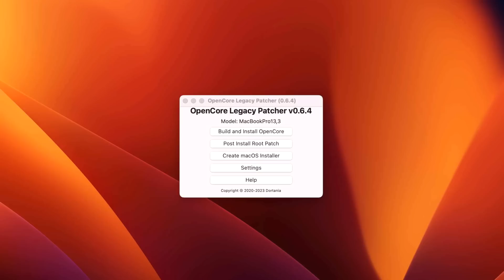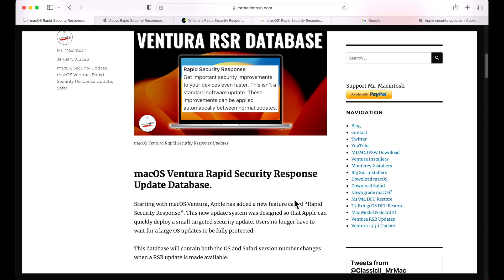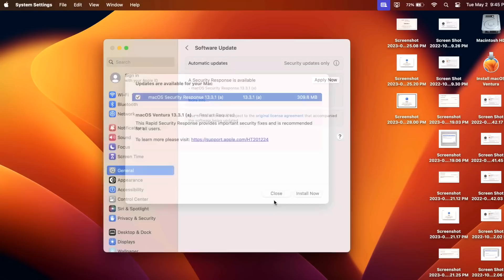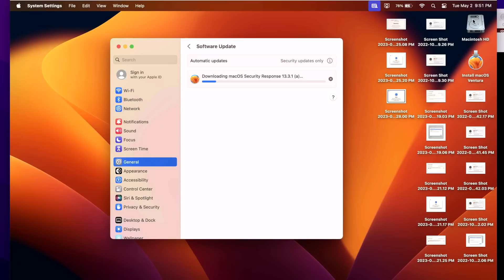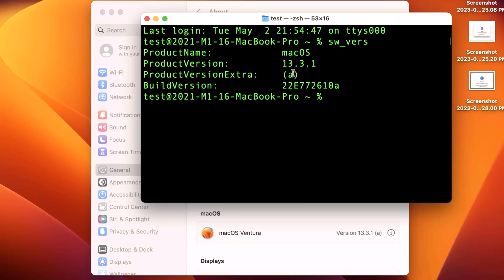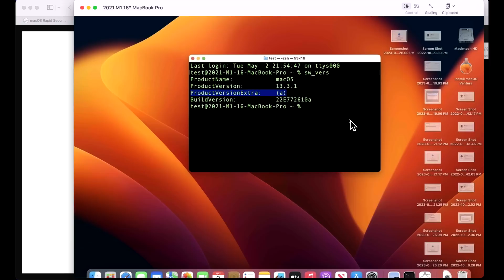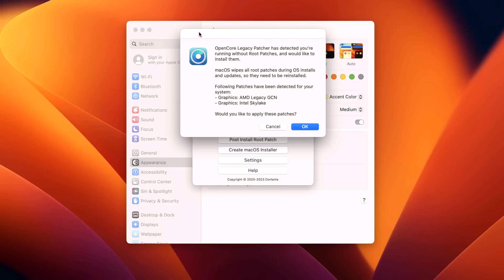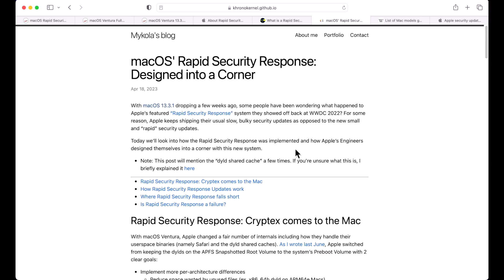Ventura 13.3.1 (a) Rapid Security Response Update! + OCLP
The very first macOS Ventura Rapid Security Response Update is live!!  In this video I'll go over the details of the new Ventura 13.3.1 (a) RSR Update. I'll show you how to install and uninstall the RSR Update. CHAPTERS BELOW!

0:00 Ventura RSR Update Welcome and intro
0:31 Rapid Security Response update for iOS 16.4.1 (a) & iPadOS 16.4.1 (a)
0:47 What is a RSR or Rapid Security Response Update?
2:20 What are the requirements for the new Rapid Response Update?
3:16 What if the Rapid Security update does not show up?
3:37 What happens if you skip the RSR Update?
4:22 RSR’s and Automatic updates? Will the RSR be automatically installed?
5:35 Using System Settings to download & install the 13.3.1 (a) RSR Update
7:12 How long did it take to install the Ventura 13.3.1 (a) RSR Update?
7:40 macOS Ventura 13.3.1 (a) BuildVersion
8:21 Safari was also updated to a new version.
8:38 Was M1/M2 Firmware Updated?
8:50 Was a Ventura 13.3.1 (a) IPSW Restore File & Full Installer Released?
9:02 How to uninstall macOS Rapid Security Response update?
11:06 Ventura 13.3.1 (a) RSR on Unsupported Macs running OCLP 11:13 Which OCLP Unsupported Ventura Macs are compatible with RSR’s?
11:48 Manually Installing a Ventura RSR update on a OCLP Mac.
12:11 Back up after installing the RSR Update + OCLP Root Patches Install.
13:05 Back up after installing OCLP Root Patches + Verify RSR install
13:32 What happens if you try to install an RSR on a non supported OCLP Mac?

macOS Ventura Rapid Security Response Update Article.

My macOS Ventura RSR Update download database.

I want to thank both Mykola Grymalyuk (khronokernel) & Dhinak G (dhinakg) for your work on OpenCore Legacy Patcher + all of the contributing developers that help maintain the patcher! OCLP brings new life to thousands of Macs by saving them from the recycler!

Support OpenCore Legacy Patcher Devs - THANK YOU!

Direct Download Link macOS Ventura Full installer InstallAssistant.pkg . -

Having a issue? - OpenCore Legacy Support + Discord Server

MacRumors Thread
Ventura

Thank you @Andytizer for the inspiration for my updated thumbnails. Check out his channel for the latest Mac gaming info!